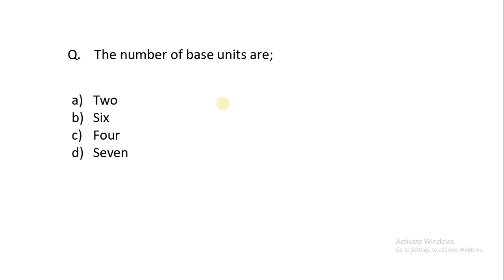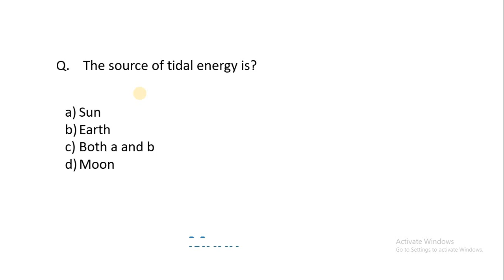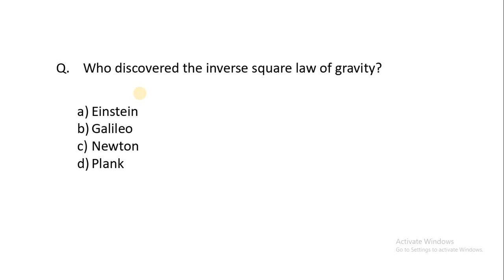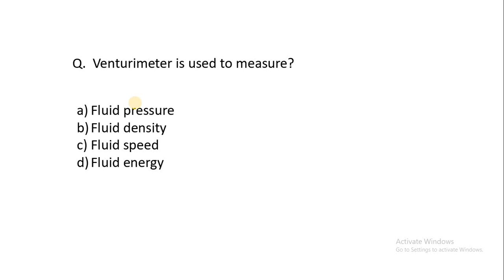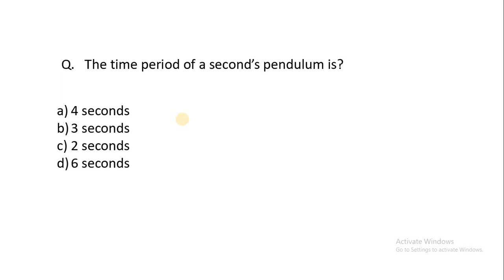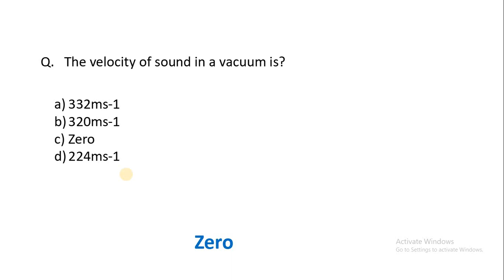AFNS Physics Tests Important MCQS | AFNS Test Preparation 2023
In this video, I will share important physics mcqs for afns test preparation 2023.